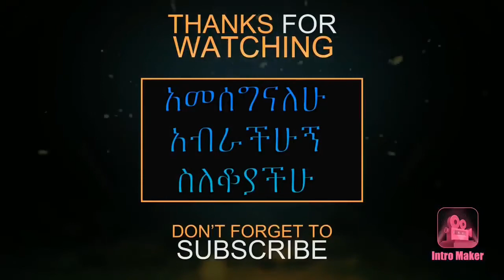New Ethiopian & Eritrean Music 2021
Jossy in Z house & Millen Hailu   sport motivation